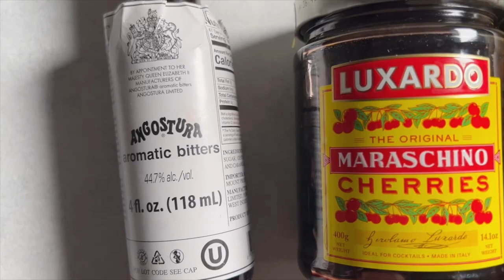How to Make a Cherry Forward Manhattan Cocktail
Manhattans are a classic cocktail that have stood the test of time. The Manhattan is a sophisticated blend of whiskey, sweet vermouth, and bitters. By infusing a dash of Luxardo cherry juice into the mix, this delightful twist brings a unique sweetness and depth to the classic drink that you’re sure to love. 🍸

⬇️ RECIPE BELOW ⬇️

2 oz rye or bourbon whiskey (choose your favorite)
1 oz sweet vermouth
1 tsp Luxardo cherry juice (adjust to taste)
2-3 dashes of aromatic bitters
2 Luxardo cherries for garnish

Coupe glasses

SweetPhi.com is a destination for easy recipes, beautiful photography, inspiration and everyday family life, shared by Philia Kelnhofer. Philia (“Phi” for short, pronounced “Fee”) is a visual content creator, recipe developer, food and lifestyle blogger, photographer, 2x cookbook author and mom of 4 (a toddler, boy girl twins, and a newborn). She loves helping make mealtime a little easier and sharing inspiration for those with a busy lifestyle!